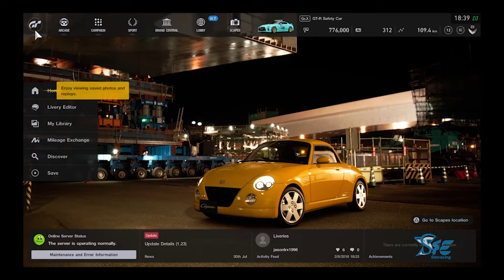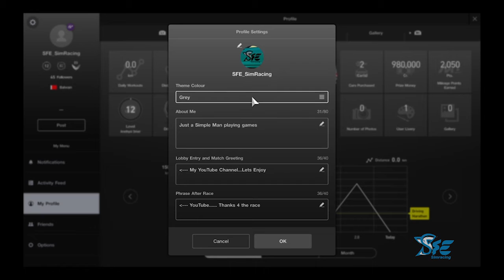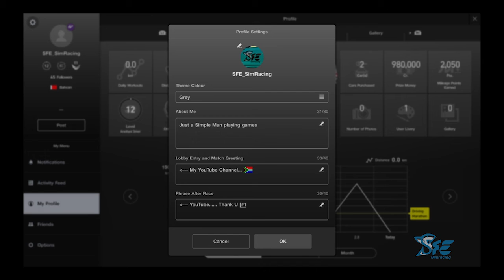SFE Monthly Tips & Tricks #2: How to Change your In-game GT Sport & Lobby Greetings with Emoji's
Hi Everyone

Welcome back to another exciting video on the SFE SimRacing Channel. Today I will be showcasing some in-game tips and tricks and today we will focus on changing your Greetings while adding some Emoji's

Sharing is caring and I had to search far and wide for some of these Emoji codes which I will be showing below, so if you can find more, then please do comment on my Video so that we can all be Share-full. I will Update the Sheet as I find new ones, the simple ones was codes 1 - 74, I got lucky with the FLAG Codes when I searched.

Just a Handy Tip = Numbers 1-9, the extra 0 isn't needed ([#1] is the same as [#01]).

[#01] Gran Turismo Logo
[#04] Polyphony Digital Logo
[#10] PlayStation Logo
[#11] PSN Logo
[#12] PS4 Name
[#13] PSN Name
[#14] PS Store Logo
[#15] PS Plus Logo
[#16] PSN Logo (Classic)
[#20] Circle Button
[#21] X Button
[#22] Triangle Button
[#23] Square Button
[#24] Circle Button (2)
[#25] X Button (2)
[#26] Triangle Button (2)
[#27] Square Button (2)
[#30] L1 Button
[#31] L2 Button
[#32] R1 Button
[#33] R2 Button
[#34] L3 Button
[#35] R3 Button
[#36] Left Stick Icon
[#37] Right Stick Icon
[#38] L3 Button (2)
[#39] R3 Button (2)
[#40] D-Pad Left
[#41] D-Pad Right
[#42] D-Pad Up
[#43] D-Pad Down
[#44] All D-Pad
[#45] D-Pad Up & Down
[#46] D-Pad Left & Right
[#60] Honda Official Licensing Product
[#61] Acura Official Licensing Product
[#62] Ferrari Official Licensing Product
[#63] Pirelli Tires
[#64] Suzuki
[#65] Omega
[#66] & [#67] Logitech
[#68] Volkswagen Official Licensing Product
[#69] Nissan Official Licensing Product
[#70] DTS Digital Surround
[#71] Dolby Digital
[#72] Lotus Cars Official Licensing Product
[#73] Speedtree Logo
[#74] Dodge

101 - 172 are all flags with color.
[#101] United Arab Emirates
[#102] Argentina
[#103] Austria
[#104] Australia
[#105] Belgium
[#106] Bulgaria
[#107] Bahrain
[#108] Brazil
[#109] Canada
[#110] Switzerland
[#111] Chile
[#112] China
[#113] Colombia
[#114] Costa Rica
[#115] Cyprus
[#116] Czech Republic
[#117] Germany
[#118] Denmark
[#119] Ecuador
[#120] Spain
[#121] Finland
[#122] France
[#123] UK
[#124] Greece
[#125] Guatemala
[#126] Hong Kong
[#127] Honduras
[#128] Croatia
[#129] Hungary
[#130] Indonesia
[#131] Ireland
[#132] Israel
[#133] India
[#134] Iceland
[#135] Italy
[#136] Japan
[#137] South Korea
[#138] Kuwait
[#139] Lebanon
[#140] Luxembourg
[#141] Monaco
[#142] Malta
[#143] Mexico
[#144] Malaysia
[#145] Netherlands
[#146] Norway
[#147] New Zealand
[#148] Oman
[#149] Panama
[#150] Polyphony Digital
[#151] Peru
[#152] Philippines
[#153] Poland
[#154] Portugal
[#155] Paraguay
[#156] Qutar
[#157] Romania
[#158] Russia
[#159] Saudi Arabia
[#160] Sweden
[#161] Singapore
[#162] Slovenia
[#163] Slovakia
[#164] El Salvador
[#165] Thailand
[#166] Turkey
[#167] Chinese Taipei (Kudos to Agus Falcon)
[#168] Ukraine
[#169] Internet (Flag)
[#170] United States
[#171] Vietnam